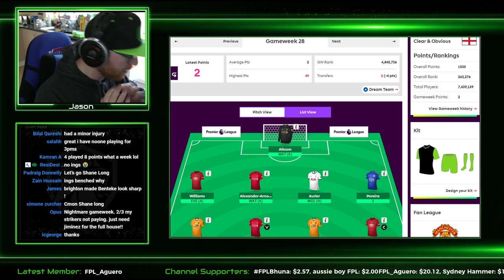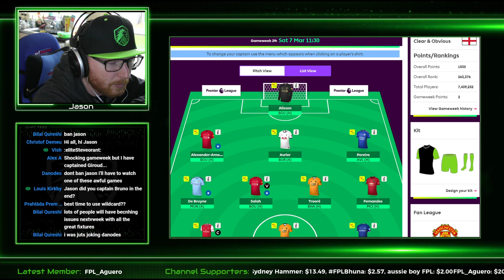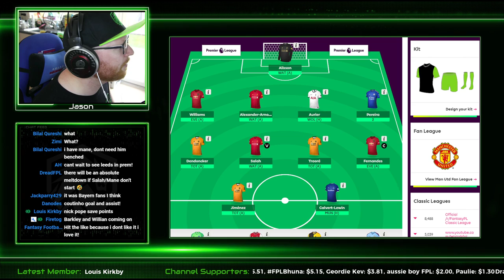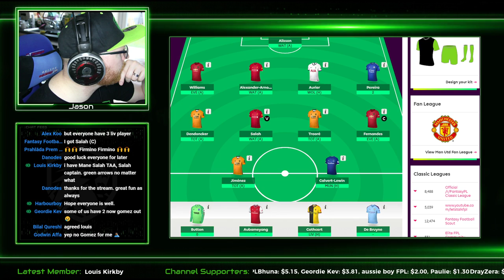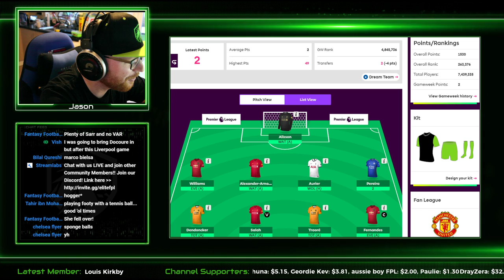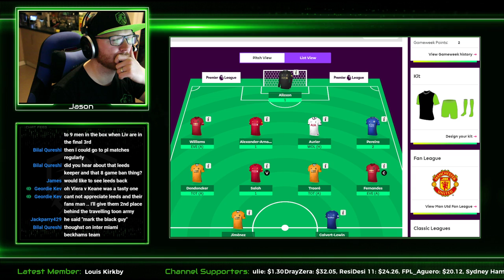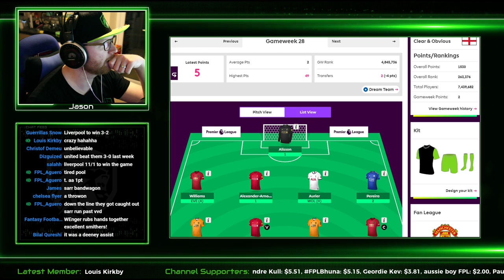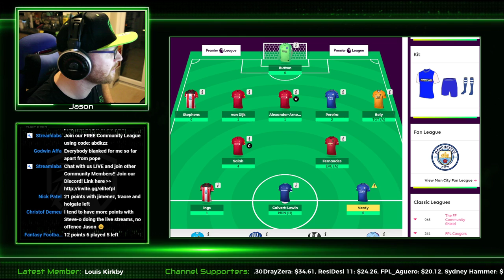FPL BGW28 | Saturday FPL Live | Call-In | REACTION